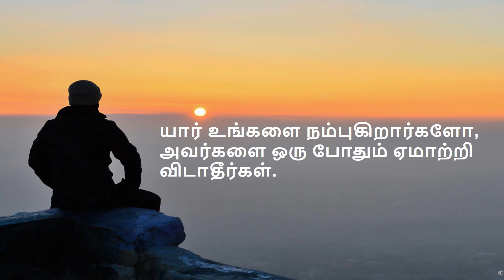IdhuvumKadandhuPogum tamil whatsapp status#Idhuvum kadandhu pogum status#Lifequotes tamil status